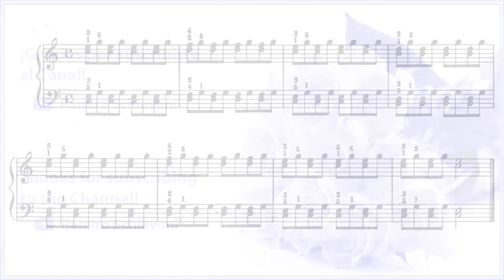🎵 Friedirch Burgmüller - Escuela Primaria del Joven Pianista - Estudio 52